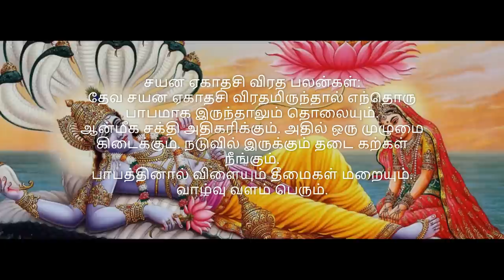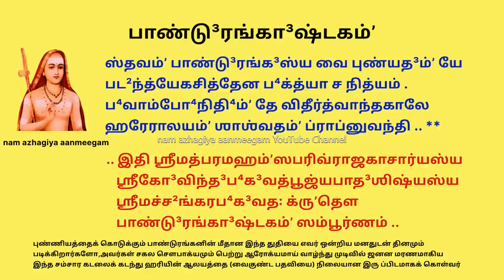சகல மங்களங்களையும் தரும் பாண்டுரங்காஷ்டகம் வறுமை நீக்கி செல்வசெழிப்பை தரும் ஆஷாட ஏகாதசி Ashadekadasi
பாண்டு³ரங்கா³ஷ்டகம்ʼ
மஹாயோக³பீடே² தடே பீ⁴மரத்²யா
வரம்ʼ புண்ட³ரீகாய தா³தும்ʼ முனீந்த்³ரை꞉ .
ஸமாக³த்ய திஷ்ட²ந்தமானந்த³கந்த³ம்ʼ
பரப்³ரஹ்மலிங்க³ம்ʼ ப⁴ஜே பாண்டு³ரங்க³ம் .. 1..

தடித்³வாஸஸம்ʼ நீலமேகா⁴வபா⁴ஸம்ʼ
ரமாமந்தி³ரம்ʼ ஸுந்த³ரம்ʼ சித்ப்ரகாஶம் .
வரம்ʼ த்விஷ்டகாயாம்ʼ ஸமன்யஸ்தபாத³ம்ʼ
பரப்³ரஹ்மலிங்க³ம்ʼ ப⁴ஜே பாண்டு³ரங்க³ம் .. 2..

ப்ரமாணம்ʼ ப⁴வாப்³தே⁴ரித³ம்ʼ மாமகானாம்ʼ
நிதம்ப³꞉ கராப்⁴யாம்ʼ த்⁴ருʼதோ யேன தஸ்மாத் .
விதா⁴துர்வஸத்யை த்⁴ருʼதோ நாபி⁴கோஶ꞉
பரப்³ரஹ்மலிங்க³ம்ʼ ப⁴ஜே பாண்டு³ரங்க³ம் .. 3..

ஸ்பு²ரத்கௌஸ்துபா⁴லங்க்ருʼதம்ʼ கண்ட²தே³ஶே
ஶ்ரியா ஜுஷ்டகேயூரகம்ʼ ஶ்ரீநிவாஸம் .
ஶிவம்ʼ ஶாந்தமீட்³யம்ʼ வரம்ʼ லோகபாலம்ʼ
பரப்³ரஹ்மலிங்க³ம்ʼ ப⁴ஜே பாண்டு³ரங்க³ம் .. 4..

ஶரச்சந்த்³ரபி³ம்பா³னனம்ʼ சாருஹாஸம்ʼ
லஸத்குண்ட³லாக்ராந்தக³ண்ட³ஸ்த²லாந்தம் .
ஜபாராக³பி³ம்பா³த⁴ரம்ʼ கஞ்ஜநேத்ரம்ʼ
பரப்³ரஹ்மலிங்க³ம்ʼ ப⁴ஜே பாண்டு³ரங்க³ம்.. 5..

கிரீடோஜ்வலத்ஸர்வதி³க்ப்ராந்தபா⁴க³ம்ʼ
ஸுரைரர்சிதம்ʼ தி³வ்யரத்னைரனர்கை⁴꞉ .
த்ரிப⁴ங்கா³க்ருʼதிம்ʼ ப³ர்ஹமால்யாவதம்ʼஸம்ʼ
பரப்³ரஹ்மலிங்க³ம்ʼ ப⁴ஜே பாண்டு³ரங்க³ம்.. 6..

விபு⁴ம்ʼ வேணுநாத³ம்ʼ சரந்தம்ʼ து³ரந்தம்ʼ
ஸ்வயம்ʼ லீலயா கோ³பவேஷம்ʼ த³தா⁴னம் .
க³வாம்ʼ ப்³ருʼந்த³கானந்த³த³ம்ʼ சாருஹாஸம்ʼ
பரப்³ரஹ்மலிங்க³ம்ʼ ப⁴ஜே பாண்டு³ரங்க³ம் .. 7..

அஜம்ʼ ருக்மிணீப்ராணஸஞ்ஜீவனம்ʼ தம்ʼ
பரம்ʼ தா⁴ம கைவல்யமேகம்ʼ துரீயம் .
ப்ரஸன்னம்ʼ ப்ரபன்னார்திஹம்ʼ தே³வதே³வம்ʼ
பரப்³ரஹ்மலிங்க³ம்ʼ ப⁴ஜே பாண்டு³ரங்க³ம் .. 8..

ஸ்தவம்ʼ பாண்டு³ரங்க³ஸ்ய வை புண்யத³ம்ʼ யே
பட²ந்த்யேகசித்தேன ப⁴க்த்யா ச நித்யம் .
ப⁴வாம்போ⁴நிதி⁴ம்ʼ தே விதீர்த்வாந்தகாலே
ஹரேராலயம்ʼ ஶாஶ்வதம்ʼ ப்ராப்னுவந்தி .. **

.. இதி ஶ்ரீமத்பரமஹம்ʼஸபரிவ்ராஜகாசார்யஸ்ய
   ஶ்ரீகோ³விந்த³ப⁴க³வத்பூஜ்யபாத³ஶிஷ்யஸ்ய
   ஶ்ரீமச்ச²ங்கரப⁴க³வத꞉ க்ருʼதௌ
   பாண்டு³ரங்கா³ஷ்டகம்ʼ ஸம்பூர்ணம் ..

புண்ணியத்தைக் கொடுக்கும் பாண்டுரங்கனின் மீதான இந்த துதியை எவர் ஒன்றிய மனதுடன் தினமும் படிக்கிறார்களோ,அவர்கள் சகல சௌபாக்யமும் பெற்று ஆரோக்யமாய் வாழ்ந்து முடிவில் ஜனன மரணமாகிய இந்த சம்சார கடலைக் கடந்து ஹரியின் ஆலயத்தை (வைகுண்ட பதவியை) நிலையான இரு ப்பிடமாகக் கொள்வர்.

பாண்டுரங்கனைப் பணிவது சகல மங்களங்களையும் தரும் என்பது ஐதிகம்.  பாண்டுரங்கனைப் போற்றும் உயர்வான இந்த அஷ்டகத்தை parayanam seythu சகல சௌபாக்யமும் பெறுvom

महायोग-पीठे तटे भीम-रथ्या
वरं पुण्डरीकाय दातुं मुनीन्द्रैः ।
समागत्य तिष्ठन्त-मानंदकंदं
परब्रह्मलिङ्गं भजे पाण्डुरङ्गम् ॥ १॥  1 **

तटिद्वाससं नीलमेघावभासं
रमा-मंदिरं सुंदरं चित्प्रकाशम् ।
वरं त्विष्टकायां समन्यस्तपादं
परब्रह्मलिङ्गं भजे पाण्डुरङ्गम् ॥ २॥ 2

प्रमाणं भवाब्धे-रिदं मामकानां
नितम्बः कराभ्यां धृतो येन तस्मात् ।
विधातु-र्वसत्यै धृतो नाभिकोशः
परब्रह्मलिङ्गं भजे पाण्डुरङ्गम् ॥ ३॥ 3

स्फुरत्कौस्तुभालङ्कृतं कण्ठ-देशे
श्रिया जुष्ट-केयूरकं श्रीनिवासम् ।
शिवं शांत-मीड्यं वरं लोकपालं
परब्रह्मलिङ्गं भजे पाण्डुरङ्गम् ॥ ४॥  4

शरच्चंद्र-बिंबाननं चारुहासं
लसत्कुण्डलाक्रांत-गण्डस्थ-लांतम् ।
जपाराग-बिंबाधरं कञ्जनेत्रं
परब्रह्मलिङ्गं भजे पाण्डुरङ्गम्॥ ५॥  5

किरीटोज्वल-त्सर्व-दिक्प्रांत-भागं
सुरै-रर्चितं दिव्य-रत्नै-रनर्घैः ।
त्रिभङ्गाकृतिं बर्ह-माल्या-वतंसं
परब्रह्मलिङ्गं भजे पाण्डुरङ्गम्॥ ६॥ 6

विभुं वेणुनादं चरंतं दुरंतं
स्वयं लीलया गोप-वेषं दधानम् ।
गवां बृन्दका-नन्ददं चारुहासं
परब्रह्मलिङ्गं भजे पाण्डुरङ्गम् ॥ ७॥ 7

अजं रुक्मिणी-प्राण-सञ्जीवनं तं
परं धाम कैवल्य-मेकं तुरीयम् ।
प्रसन्नं प्रपन्ना-र्तिहं देवदेवं
परब्रह्मलिङ्गं भजे पाण्डुरङ्गम् ॥ ८॥ 8

स्तवं पाण्डुरंगस्य वै पुण्यदं ये
पठन्त्येक-चित्तेन भक्त्या च नित्यम् ।
भवांभोनिधिं ते वितीर्त्वान्त-काले
हरेरालयं शाश्वतं प्राप्नुवन्ति ॥  **
 इति श्रीमत्परमहंसपरिव्राजकाचार्यस्य
   श्रीगोविन्द-भगवत्पूज्यपाद-शिष्यस्य
   श्रीमच्छङ्कर-भगवतः कृतौ
   पाण्डुरङ्गाष्टकं सम्पूर्णम् ॥